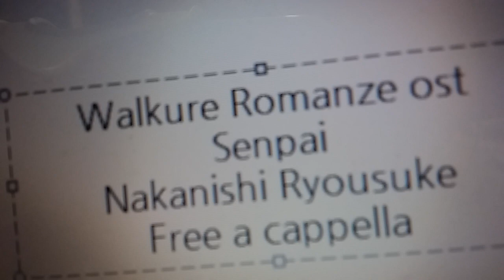ワルキューレロマンツェ OST - SENPAI - Nakanishi Ryousuke Free a cappella フリーアカペラ